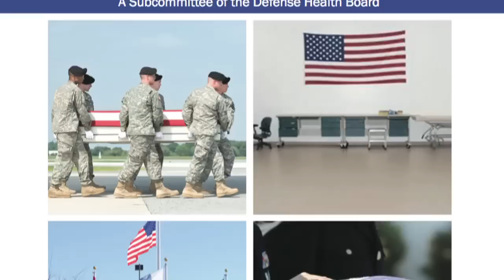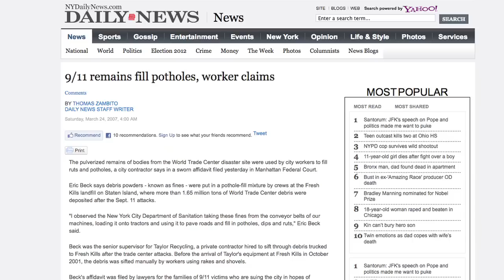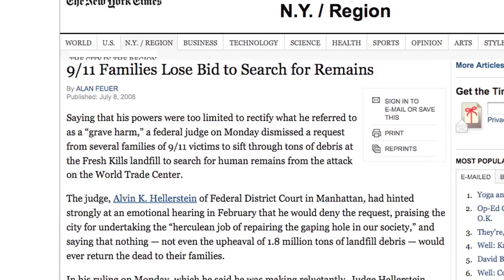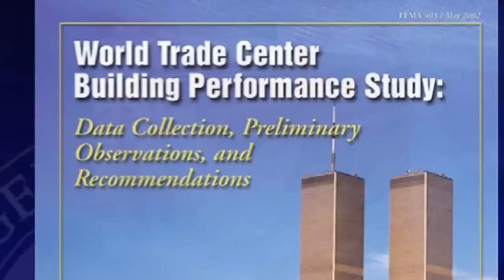Pentagon Admits More 9/11 Remains Dumped in Landfill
A new report released on Monday by the Pentagon reveals that some of the unidentifiable remains from victims at the Pentagon and Shanksville sites on September 11th were disposed of in a landfill.

The details come from the findings of a review committee examining operations of the Air Force Mortuaty division at Dover Air Force Base. In the report, it is noted that before 2008, disposal of unidentified remains was delegated of by subcontractors. The guidelines at the time called for the contractors to incinerate the remains and dump the ashes in landfills.

Find out more in this week's edition of GRTV Behind The Headlines.